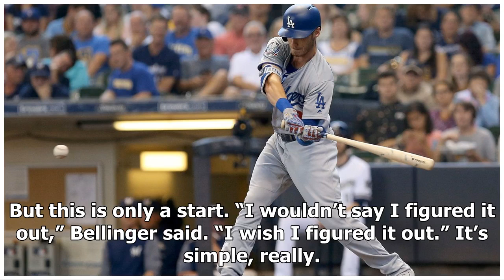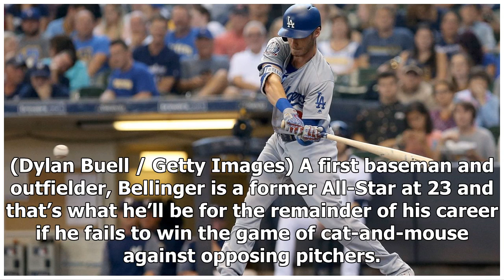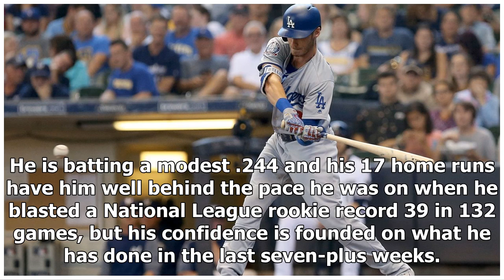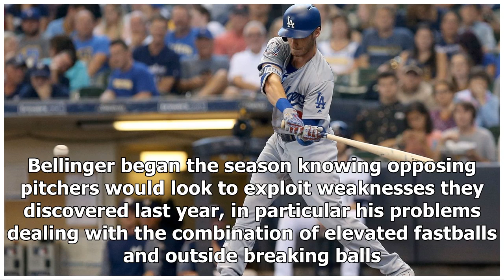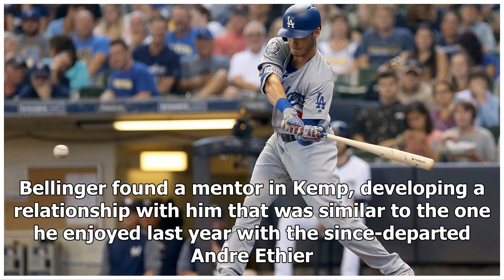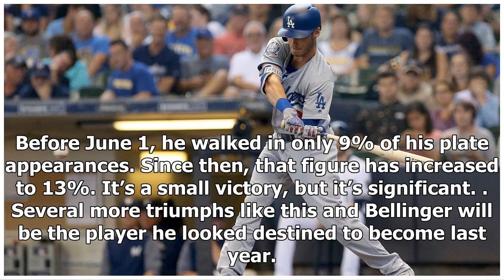Cody Bellinger is working to stay on the right path while at crossroads